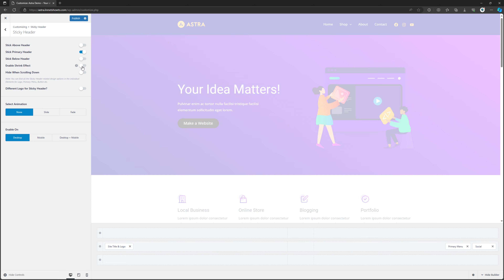How To Enable/Disable Shrink Effect Sticky Header - Header Builder Astra Theme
Learn how to enable or disable the shrink effect on the sticky header in the Header Builder of the Astra Theme. This tutorial provides step-by-step instructions for customizing your website's header appearance. Improve user experience and make your website stand out with this simple modification. Stay in control of your website's design by easily adjusting the shrink effect. Enhance your website's header with the Astra Theme's Header Builder.

My Specs
Computer
64 GB Kingston FURY Beast RGB DDR5-5600